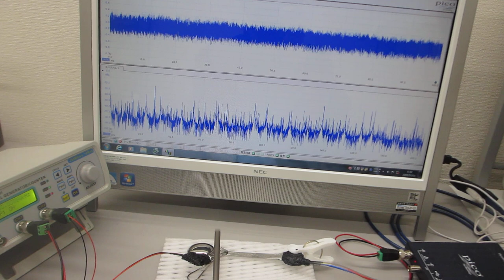音と超音波の組み合わせを利用した超音波の非線形制御実験（超音波システム研究所）